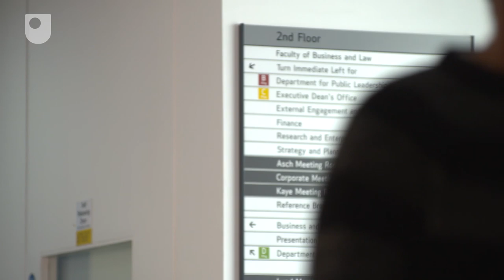‘Creating Collaborative Advantage’, Akash Puranik, Open University research student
Akash Puranik is a research student in the Open University’s Faculty of Business and Law. His PhD investigates ‘Creating Collaborative Advantage for Public Social Value’.
For further information about doing a research degree at the Open University, UK, go to open.ac.uk/research/degrees/.